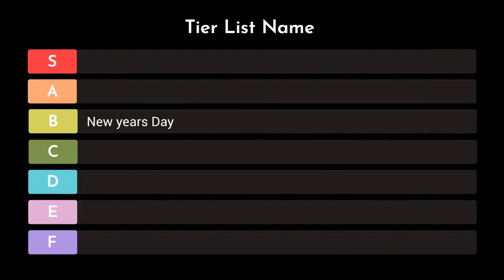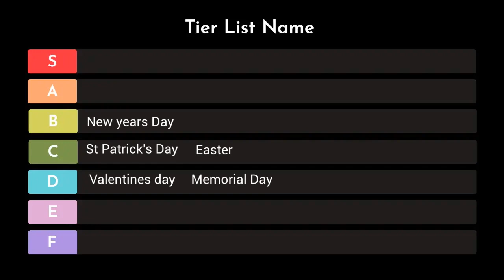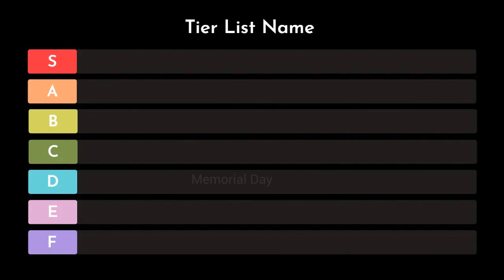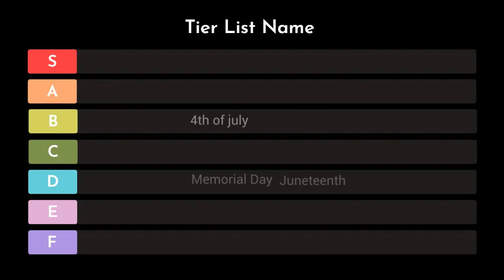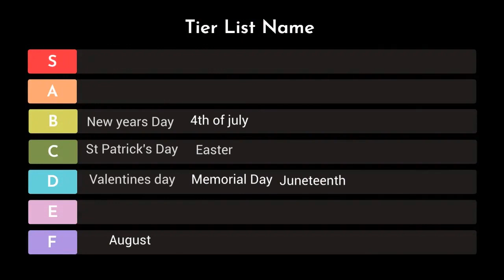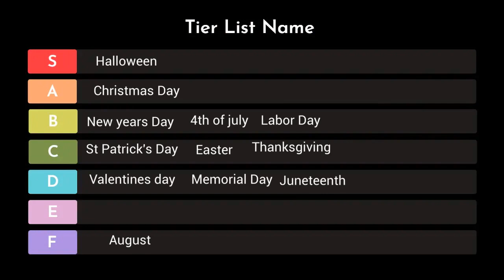Every Month's Most Celebrated Holiday RANKED